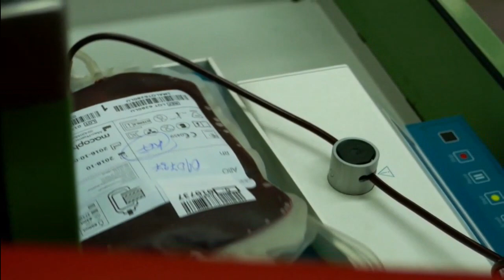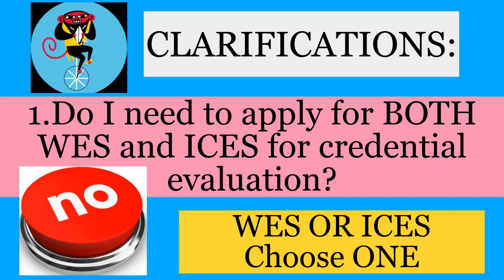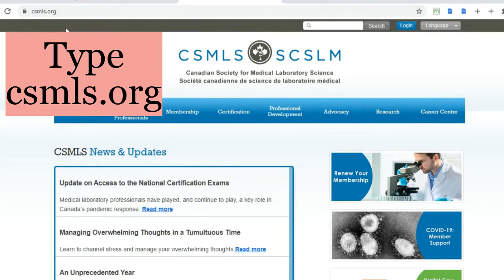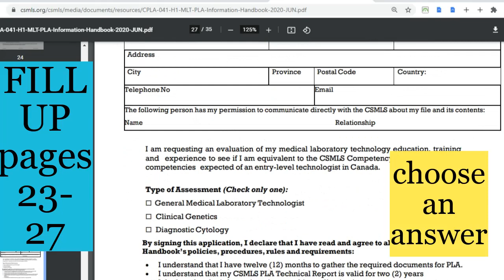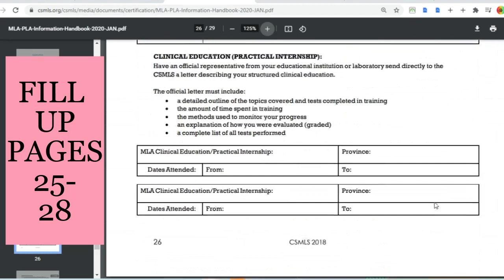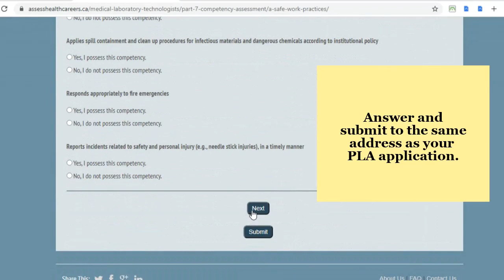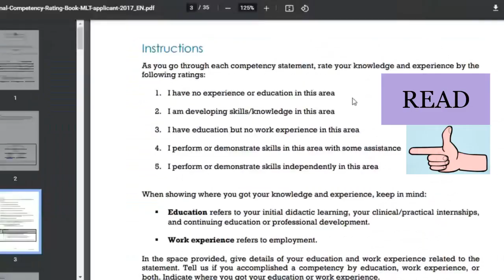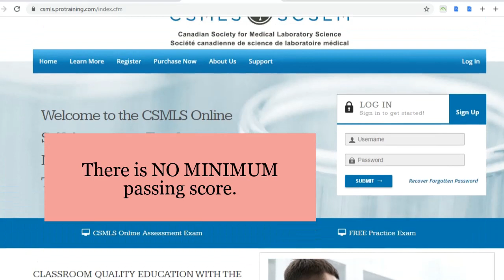How to Become a Medical Technologist/Medical Assistant in Canada(Part 2)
An overview on the steps to be taken in applying as an Internationally-Educated Medical technologist/Medical Assistant in Canada.